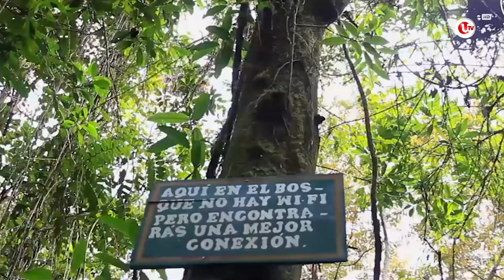AIR TERJUN TERTINGGI DI DUNIA INI SUGUHKAN PANORAMA INDAH | U-TOP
U-TOP - Hawa dingin yang ditawarkan, serta suara gemercik air yang menenangkan membuat air terjun menjadi tempat favorit untuk liburan.

Nah, kalian tau gak sih? terdapat air terjun tertinggi yang menyuguhkan panorama alam yang menakjubkan!

Bahkan ketinggiannya disebut-sebut mencapai puncak awan dan memiliki debit air mencapai 600 ribu liter per detik.

Berikut Liputannya.